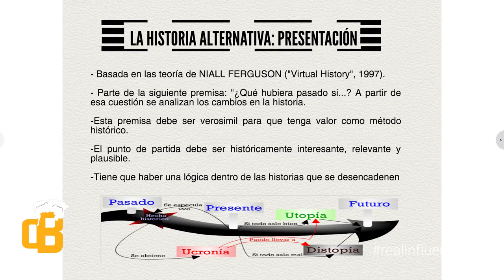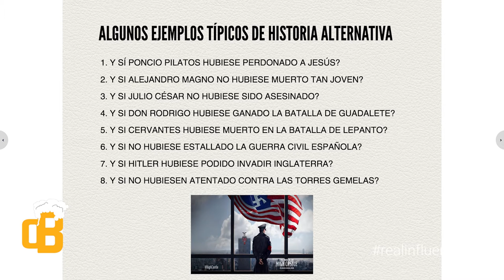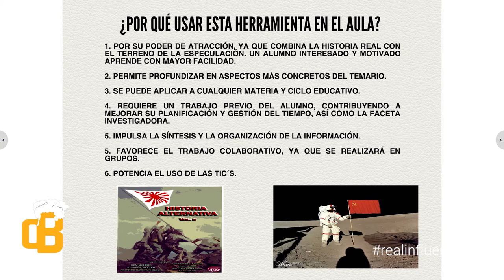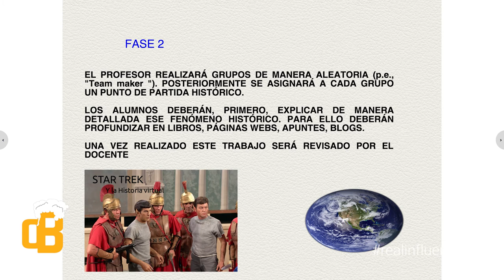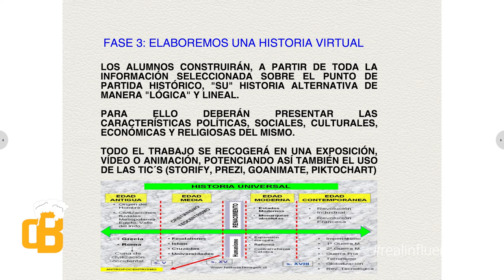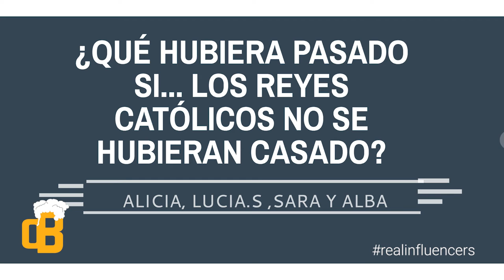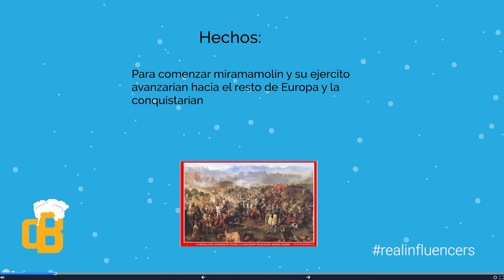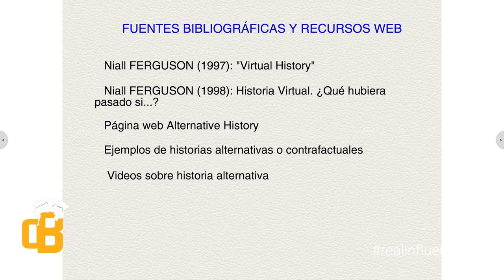Antonio César Moreno | "What if...?" | InnoBAR URJC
¿Qué habría pasado si Cervantes hubiera fallecido en la batalla de Lepanto? ¿Y si Alejandro Magno no hubiera fallecido tan joven? ¿Habría cambiado la historia si Julio César no hubiera sido asesinado?

Antonio César Moreno nos cuenta cómo dar nuevo enfoque a nuestras clases y a la manera en la que los estudiantes ponen en práctica el conocimiento adquirido apoyándonos en el principio de historia alternativa del historiador británico Niall Ferguson.

¡Atentos a los resultados!